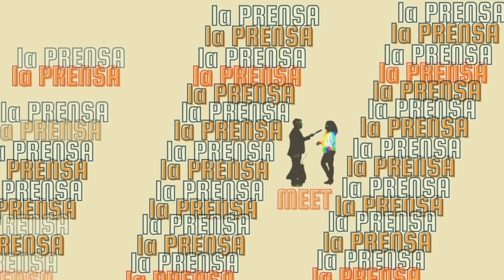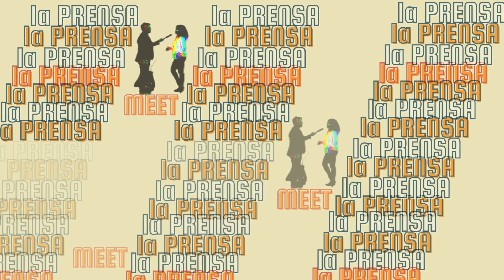Jazmine Ulloa on her latest reporting in the Boston Globe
We asked Jazmine Ulloa, National Political Reporter at Boston Globe, about her latest reporting on the front page of the newspaper where she is featured on the regular. This is what she had to say.